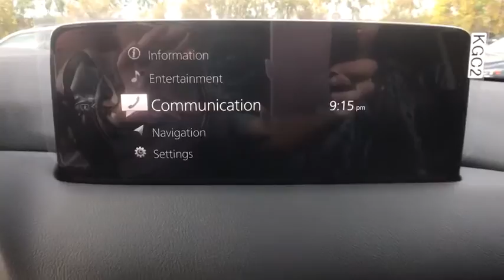2021 Mazda CX-5 Troy, Albany, Schenectady, Clifton Park, Latham, NY M24593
Sonic Silver Metallic New 2021 Mazda CX-5 available in Troy, New York at Cooley VW Mazda. Servicing the Albany, Schenectady, Clifton Park, Latham, NY area.

Sonic Silver Metallic 2021 Mazda CX-5 Touring AWD 6-Speed Automatic SKYACTIV 2.5L 4-Cylinder DOHC 16VbrbrCOMPLIMENTARY INSPECTIONS FOR LIFE! 1ST OIL CHANGE FREE! Recent Arrival! 24/30 City/Highway MPGbrbrbrCooley Motors has been proudly servicing and selling New and PreOwned Mazda vehicles to Rennselaer, Troy, Albany, Colonie, Schenectady, Hudson, Kingston, Saratoga, the Berkshires, and Bennington for 50 years.